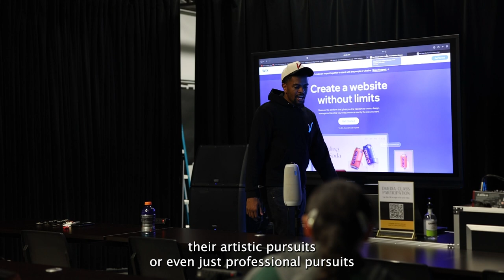DMEDIA 31 with Brandon Leake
Produced by DMEDIA student/intern: Megan Silva